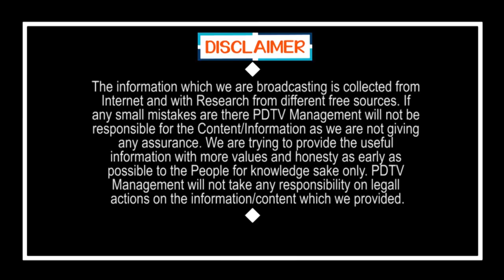Public response | అందరు తప్పక చూడాల్సిందే